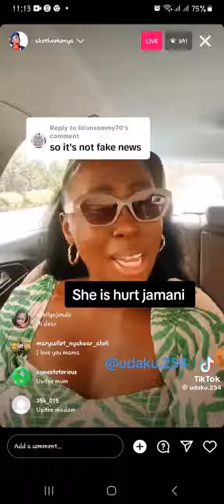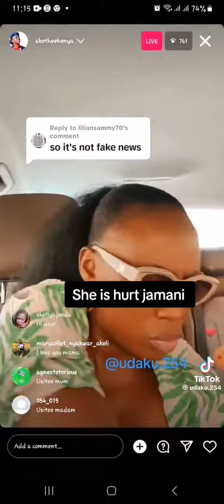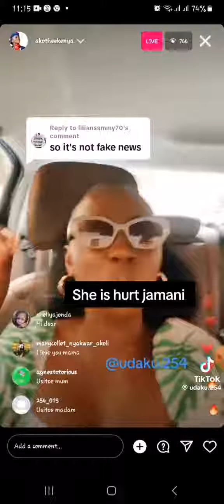"NATOA RING SAA HII!!!!" BROKEN AKOTHEE REMOVES HER WEDDING RING WHILE LIVE